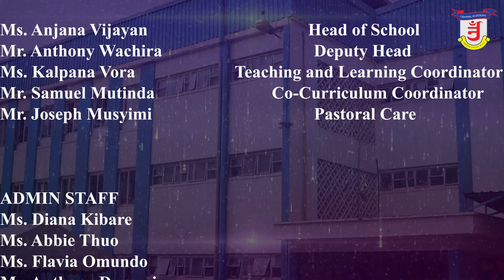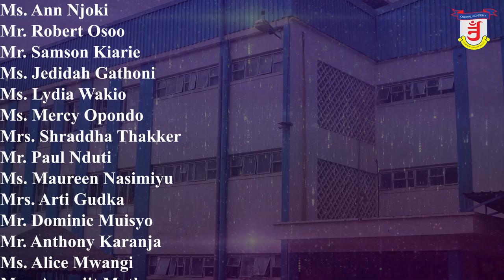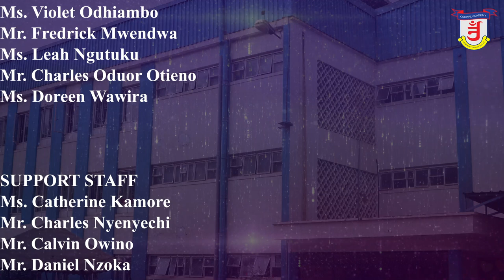Oshwal Academy Nairobi Primary - Prefects Training